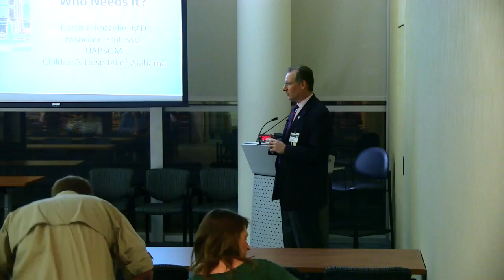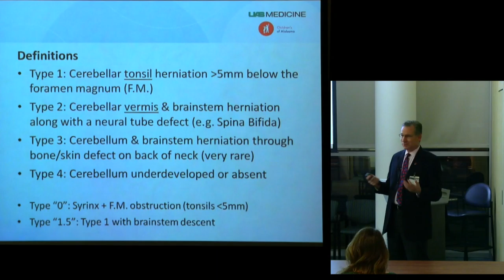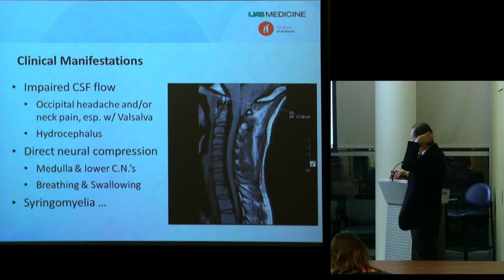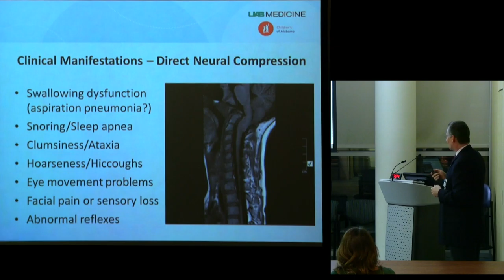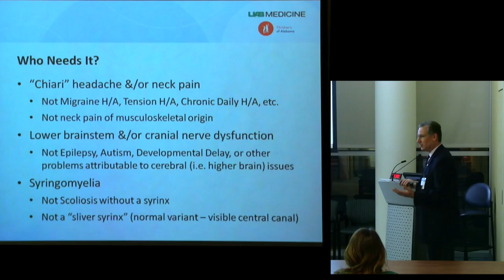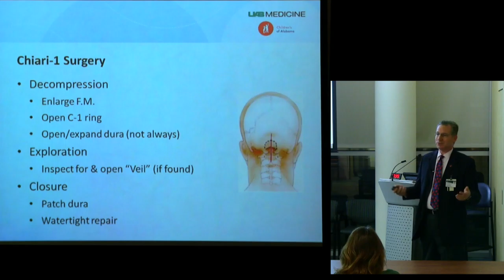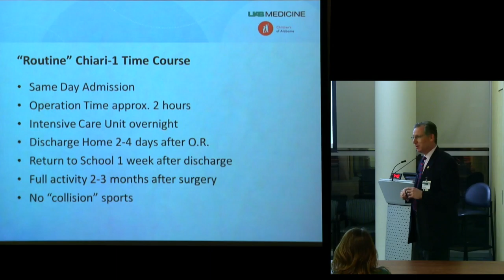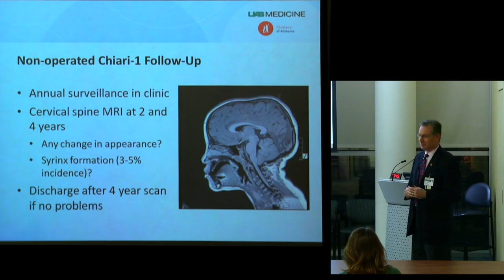CSF presents "Chiari I Decompression: Who Needs It?" - Dr. Curtis Rozzelle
Dr. Curtis Rozzelle discusses the approach taken at Alabama Children's (University of Alabama - Birmingham) to pediatric Chiari patients. Surgical techniques generally are based on the type of Chiari and the symptoms that patients present with. This lecture was given in February 2017 in Birmingham, Alabama.